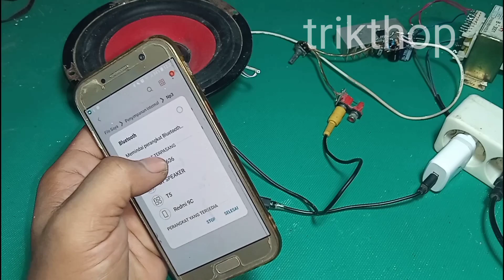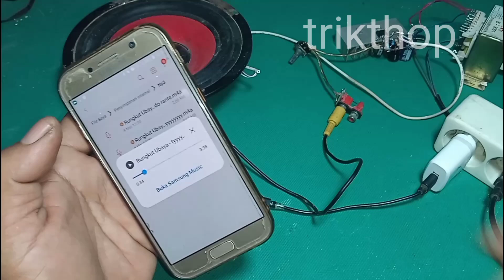caranya begini speaker box mini bluetooth bisa di sambung ke speaker aktif